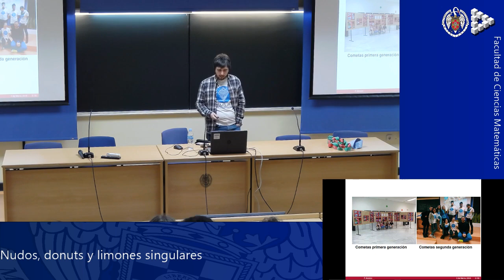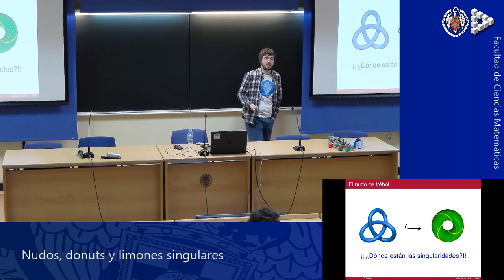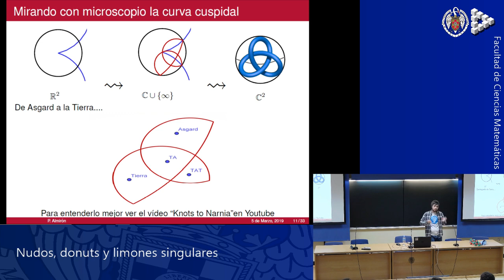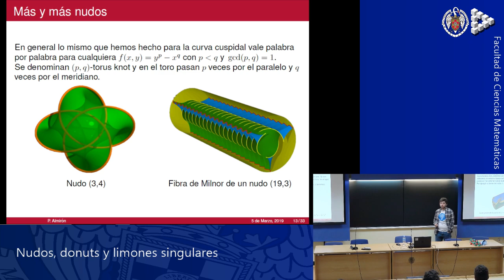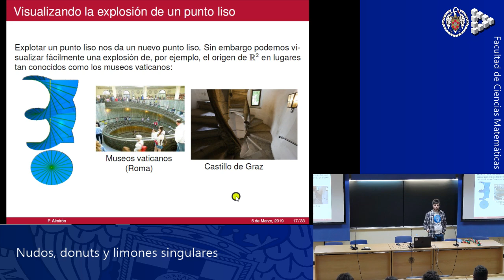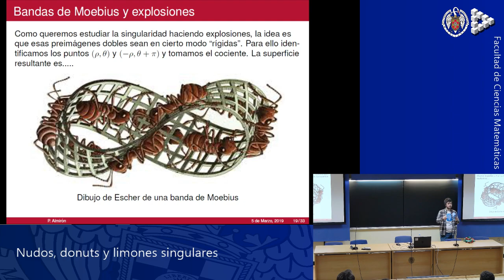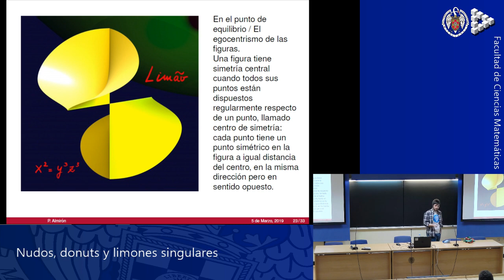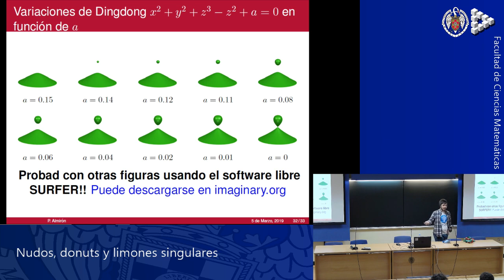Nudos, Donuts y Limones singulares | Patricio Almirón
Muchos de los objetos geométricos que nos encontramos en matemáticas y por tanto en la vida cotidiana suelen ser lisos, es por ello por lo que no serlo es una excepción, es decir singular. Sin embargo, las singularidades tienen una rica estructura geométrica que podemos estudiar y visualizar gracias a la topología y el álgebra. A lo largo de esta charla veremos cómo imaginar un limón singular y cómo un donut, una banda de möbius y un nudo nos pueden ayudar a entender cómo es una singularidad.